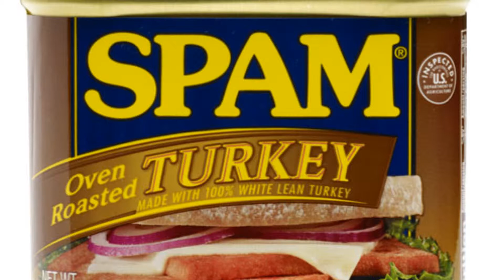Liveaboard Boating Ep. 4 Turkey Day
I've seen lots of great pics of how fellow boaters and dreamers spent their Thanksgiving holiday. Here's how we did it.